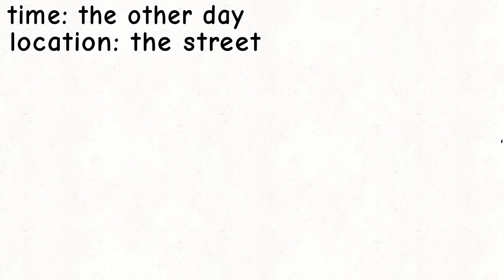Ok so...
this happend irl but u wouldent know unless ur my friend or ur spying on me or that was you